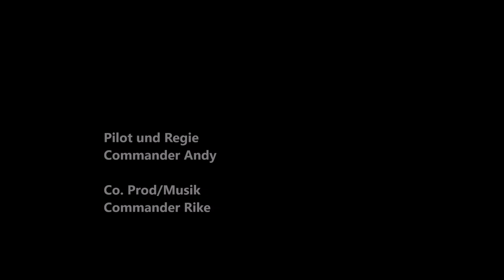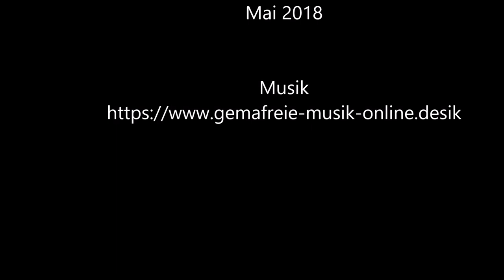Die Ostsee von oben - Usedom/Warnemünde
Unser Urlaub im Mai 2018...
Gefilmt mit einer Typhoon H.